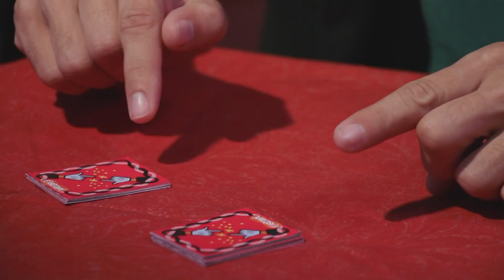Tour de magie #1 - LA CARTE DU PÈRE NOËL (Astrapi avec Fabien Olicard)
Le magazine Astrapi te dévoile, dans son numéro n° 872, six tours de magie extraordinaires pour épater ta famille. Voici le tour de la carte de Père Noël, expliqué par le magicien Fabien Olicard.